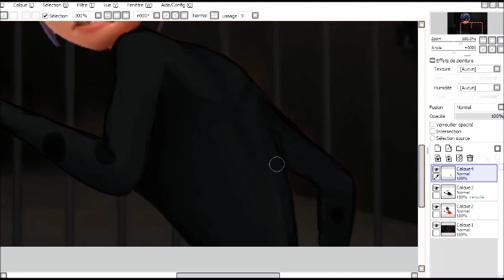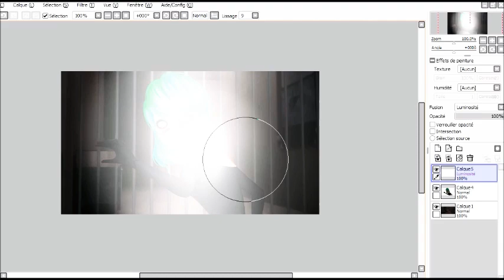Miraculous Speededit- Please don't turn on the light! You gonna kill me!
Hey heyo~ wassup guys? OwO
Song- Le temps
Programs- Movie maker, paint tool Sai, photoshop cs6